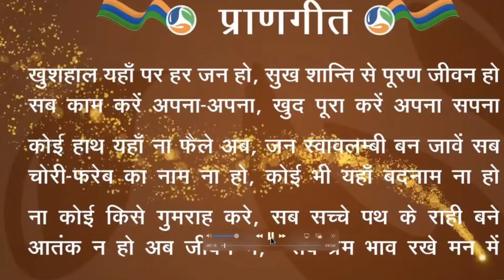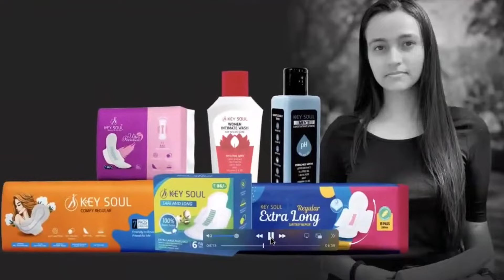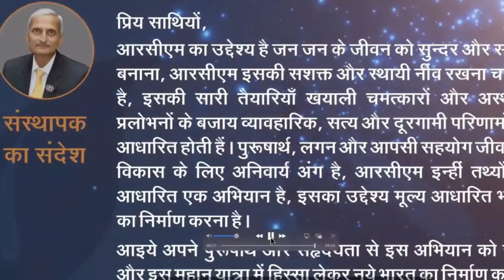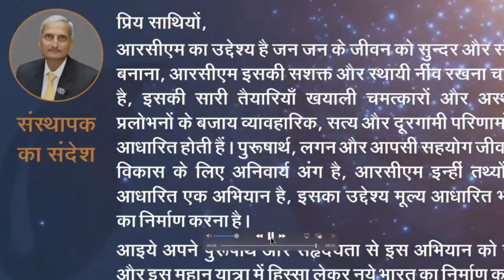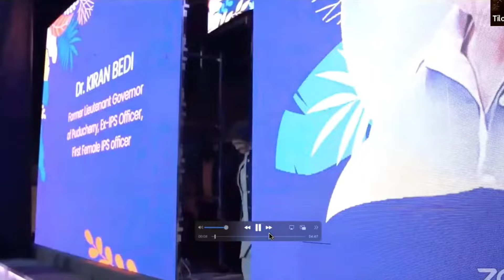Rcm प्रचार अभियान T C Sir Gurukul | Rcm Product Details | Pramod Maurya DS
पांच डर जो आपको गरीब बना रहे हैं | Best Motivational Video *2023* | Sonu Sharma
Surendra Vats Book 👇
Rcm Pramod
Rcm Product Free
Rcm Company
Rcm Free
rcm music
rcm business
rcm product
rcm song
network marketing
all mlm Company name
Vestige
rcm
Amway
4life
dxn
herbalife
forever
Modicare
oriflame